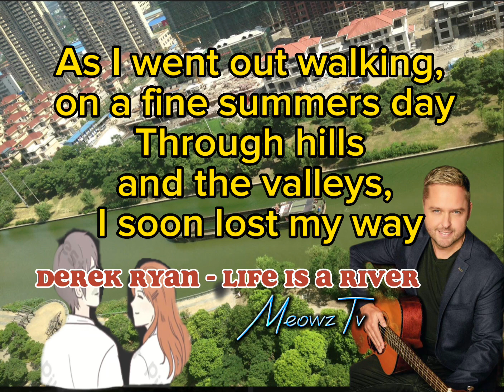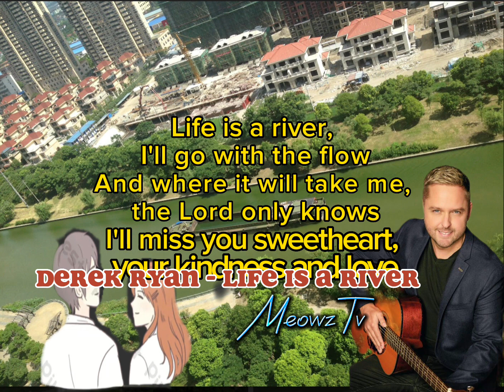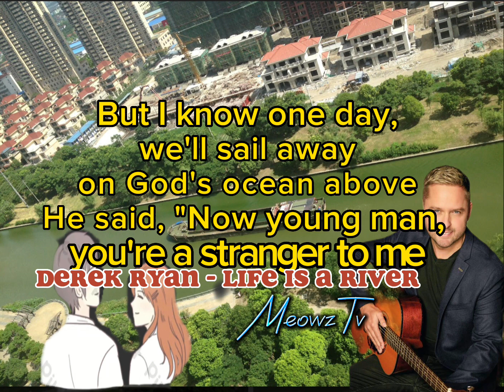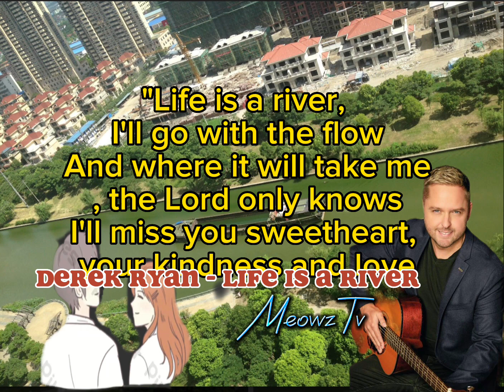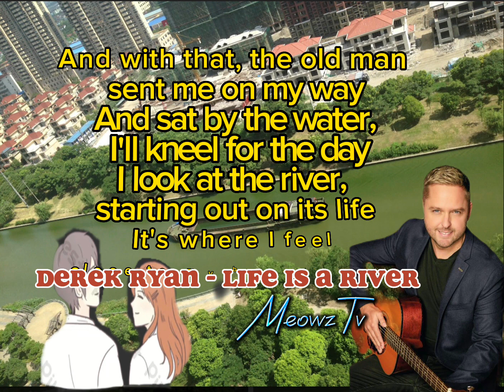Derek Ryan - Life Is A River